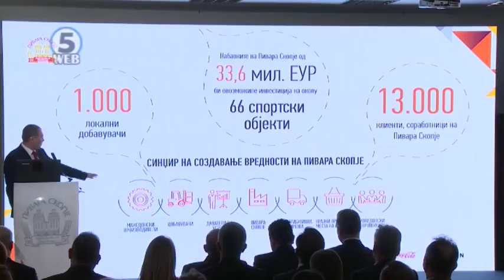Пивара Скопје партиципира со 44 милиони евра во домашната економија и 21 милион евра во буџетот